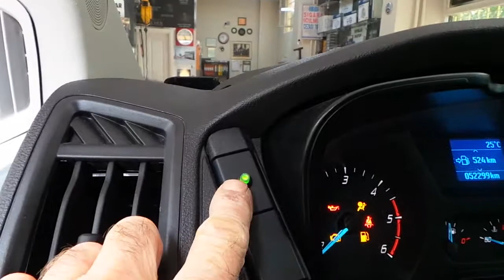Ford Transit Minibüs Ön tampona sesli park sensör uygulaması